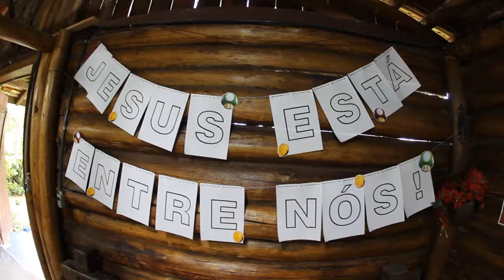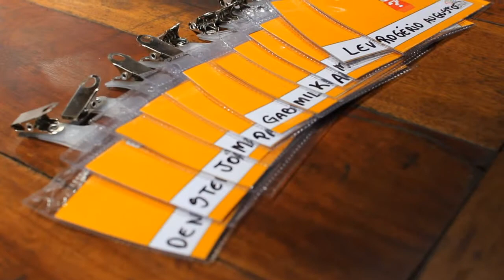Retiro Jovens 2016 - Get a Life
Curitiba/PR

Cultos ao vivo todos os domingos às 19h